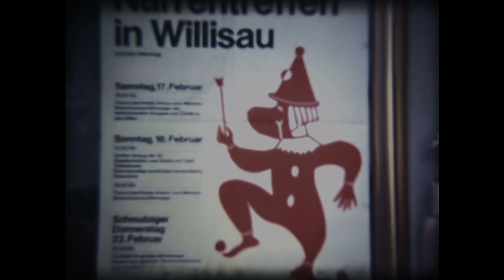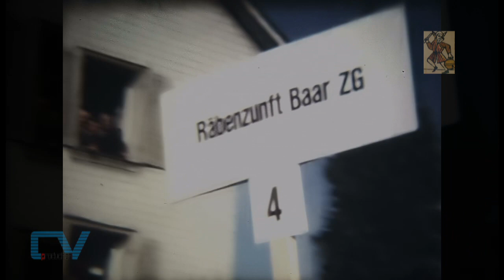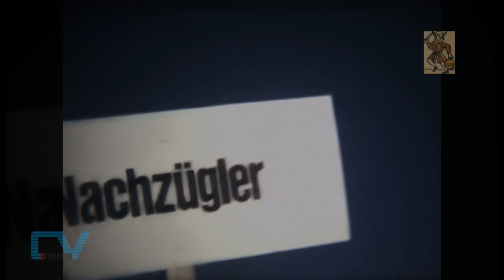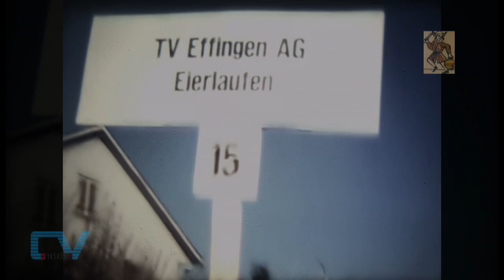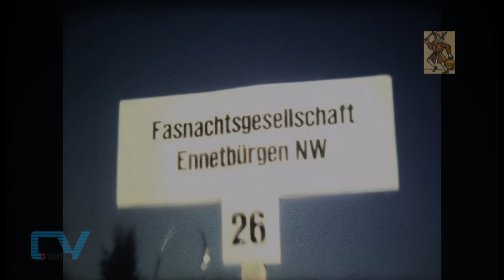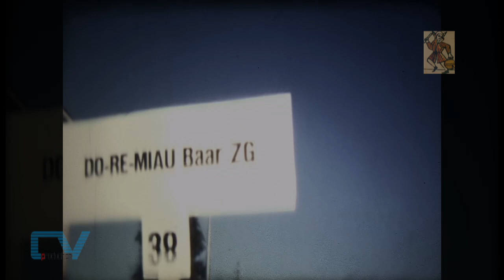Int. Narrentreffen Willisau 1968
8mm Film von Leo Grüter-Auchli
Dem unermüdlichen Einsatz des langjährigen Zunftmeisters Hugo Keiser ist
es zu verdanken, dass 1968 das erste Internationale Narrentreffen in Willisau
durchgeführt wurde. Mit dem kantonalen Polizeidepartement und dessen Chef
gab es ein langes Seilziehen um die Genehmigung eines Umzuges an einem
Sonntag ausserhalb der eigentlichenFasnachtstage. Unter dem Titel «Brauchtumsvorführungen» wurde die Bewilli.

Quelle: Periodica Beat Meyer, Willisau